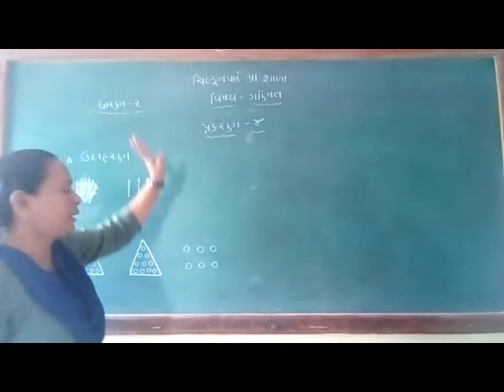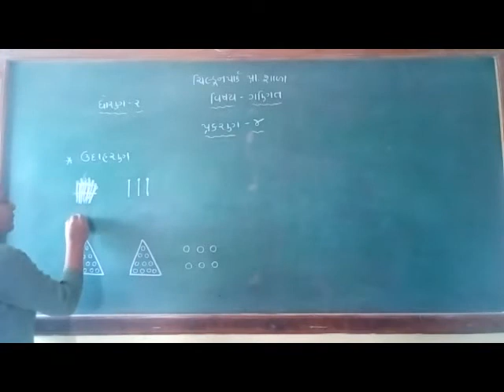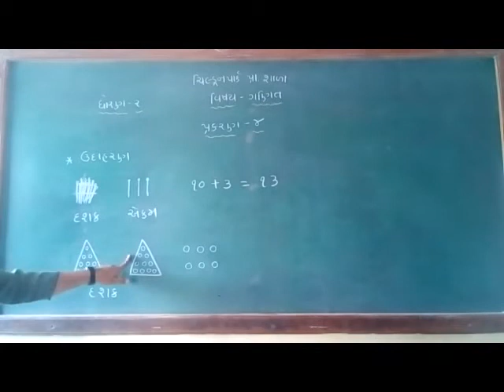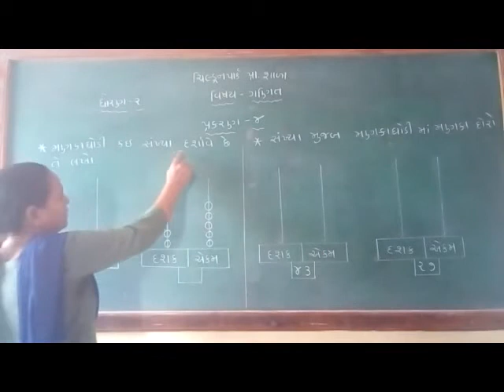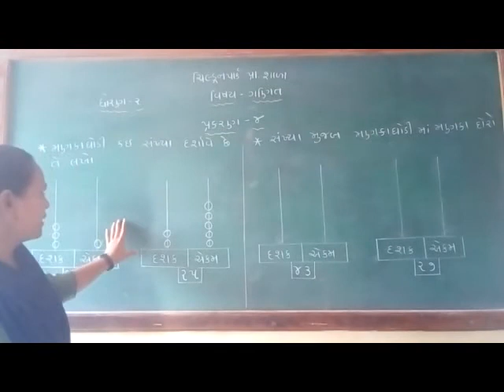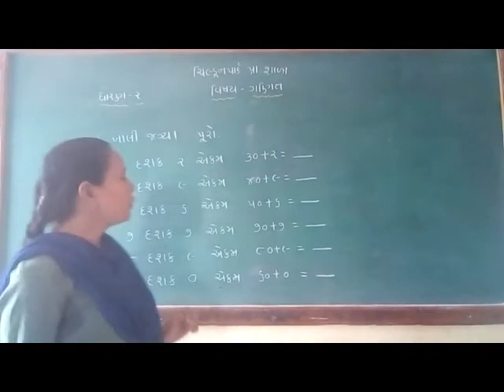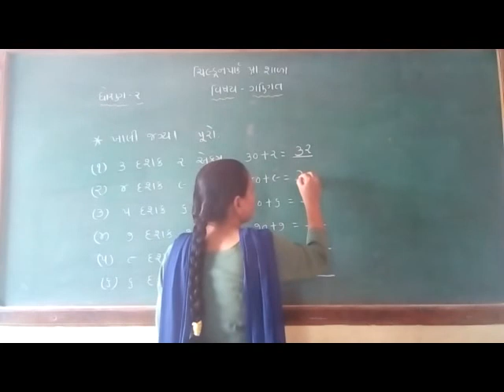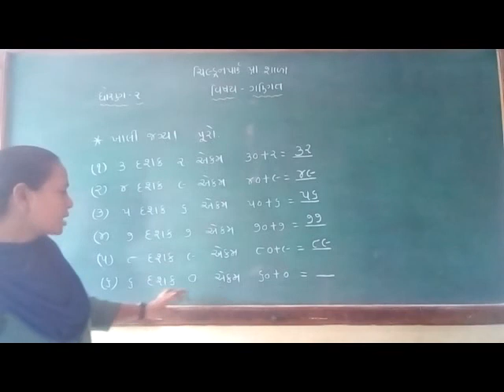Std-2 maths ch-4 part-1